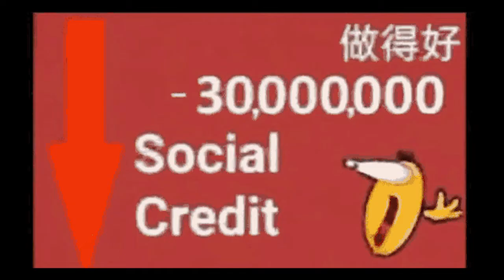yes improved gameplay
credit of the chinese man